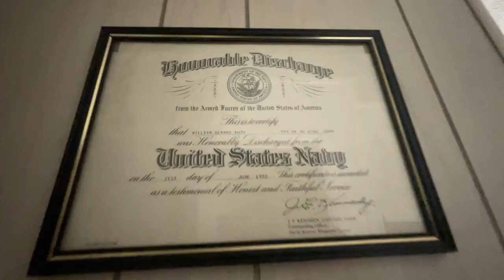CUỘC SỐNG MỸ- BỐ CHỒNG DẪN ĐI CHỢ NÔNG SẢN- ĐI CHƠI Ở BIỂN MYRTLE TRƯỚC KHI VỀ LẠI VIRGINIA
Chào mừng mọi người đến với kênh của Phuong Auth Family Cuộc Sống Mỹ. Mình sinh ra và lớn lên tại Đồng Nai. Hiện đang sống tại Virginia, Mỹ.  Những videos của mình cũng như gia đình nhỏ của mình nói về cuộc sống hàng ngày ở Mỹ. PHƯƠNG RẤT MONG MỌI NGƯỜI ỦNG HỘ VÀ CHIA SẺ.

I am Phuong Auth. My channel is about daily vlog of our family life in Virginia, United States.